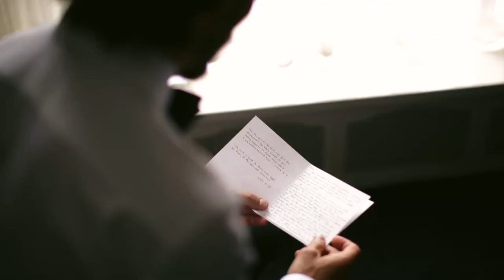ELIZABETH + BRADLEY WEDDING VIDEO AT THE DRAKE HOTEL, CHICAGO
"Ever Chasing God," by Jon Guerra, licensed through Jon Guerra.